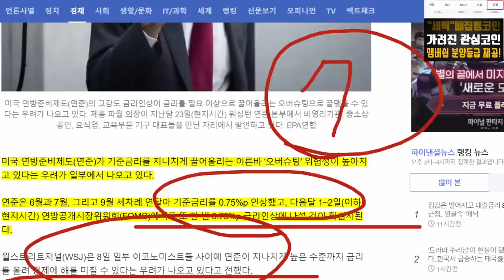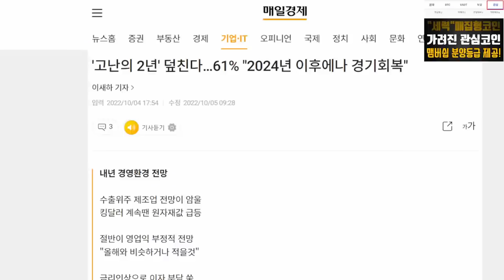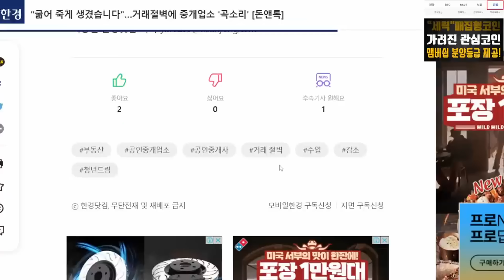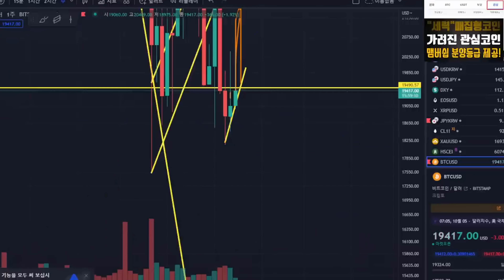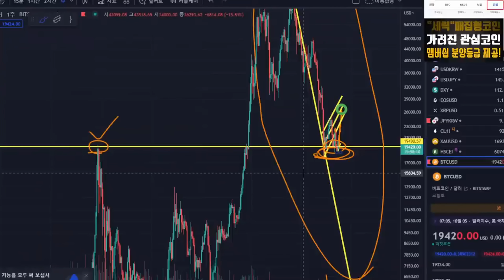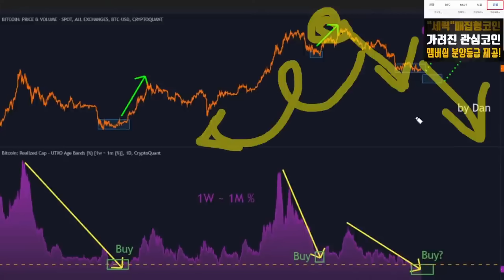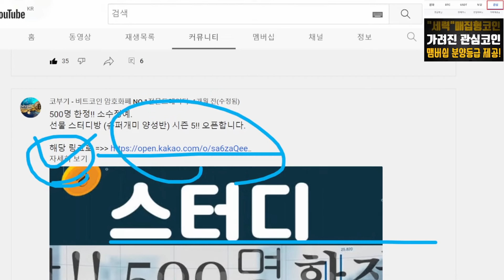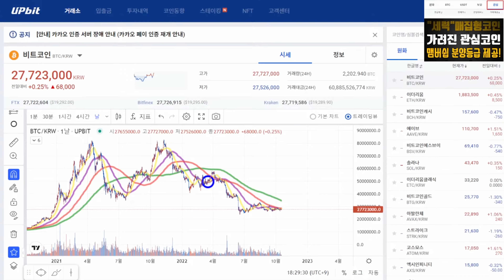비트코인 대폭락시그널 포착! 준비하세요.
⚠단독!! 코부기 X MEXC 거래소 단독!! 아래링크👇👇👇 (한글지원O)
 "업계 최대 수수료 할인 " 거래시 " 최대 수수료 할인 및 거래 수수료 10%환급!!"